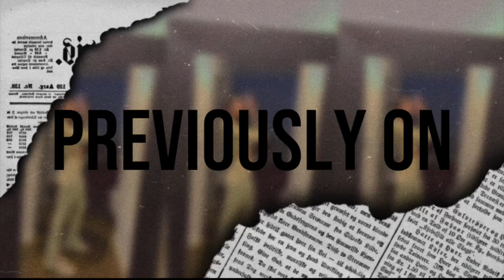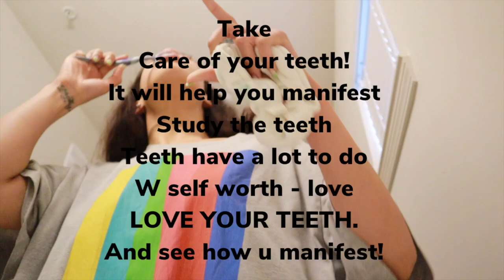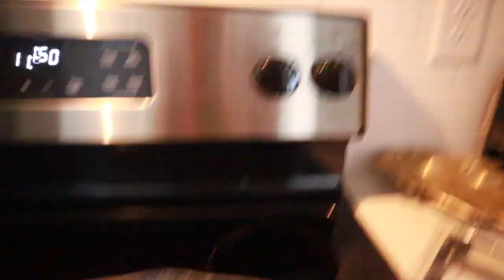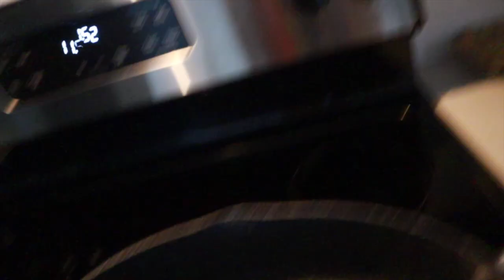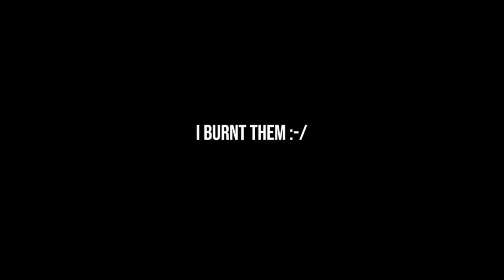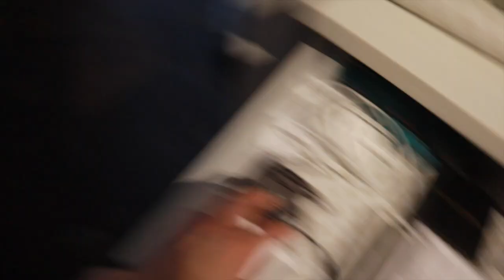HUSTLE VLOG| WWLD!? COOK WITH ME + ORGANIZE WITH ME!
🌺You are amazing. Remember that.

Catch up w season 1!

🐚SHOP MY CLOSET ig: laniscloset__

Energy don’t lie 🌸